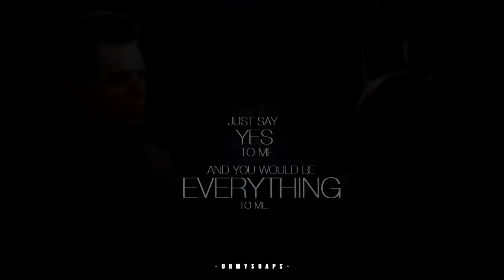Phyllis & Billy || Safe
Watch HD if possible!
Not a fan of this couple? Don't watch :)

Another vid for them. I am proud of this one.

Likes,comments and shares are always welcome! :)